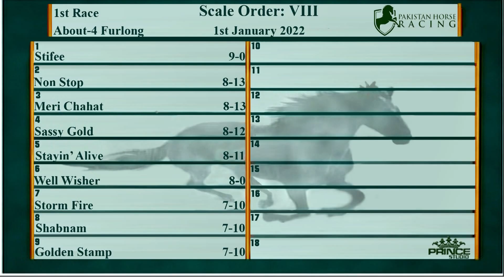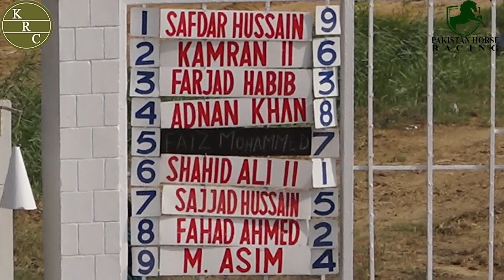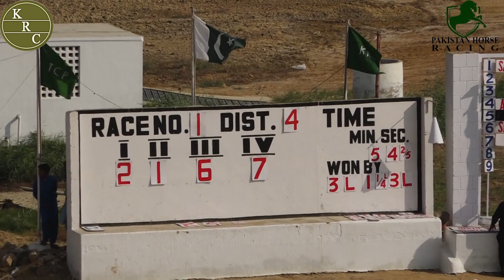1st Race 1st January 2022